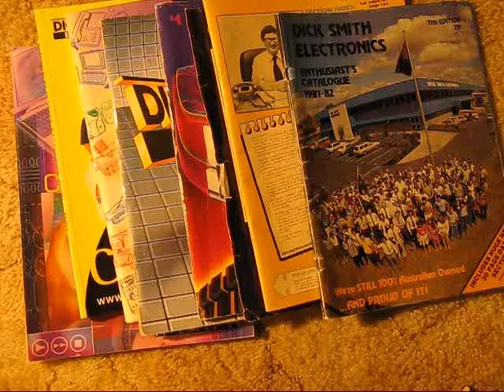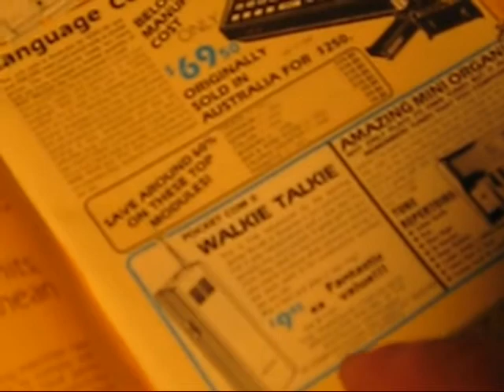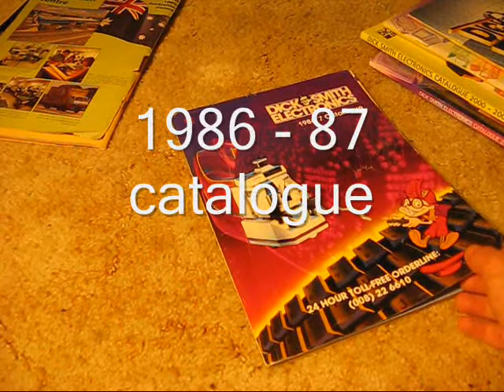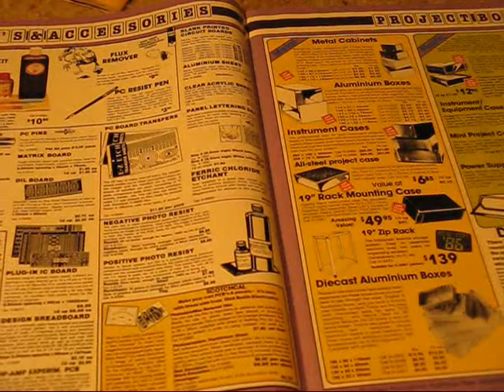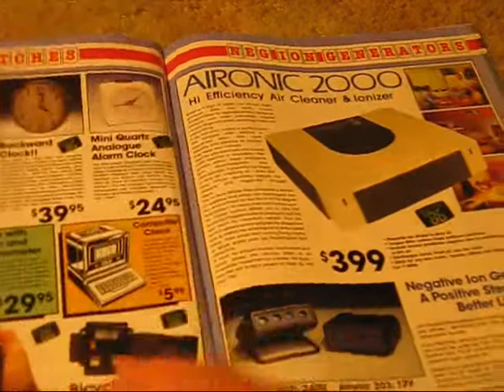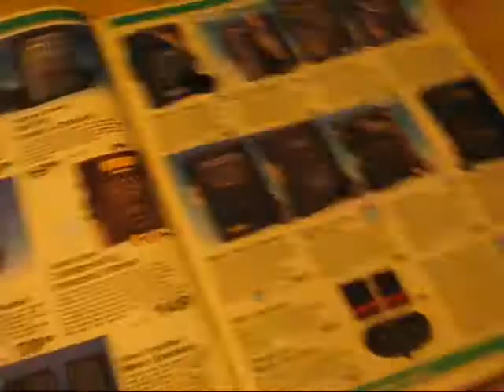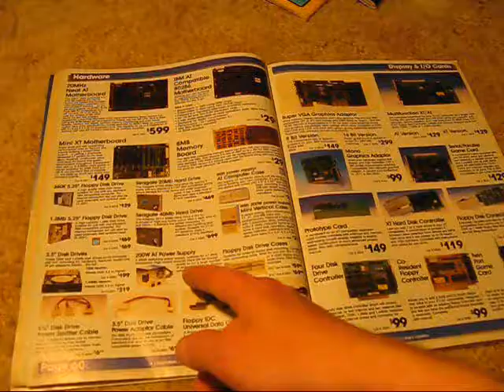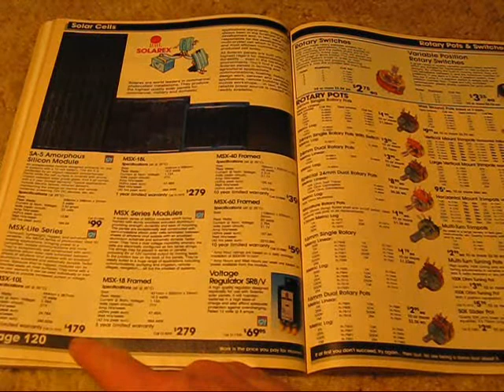Twenty years of Dick Smith Electronics catalogues - Part 2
Part 2 of our look at Dick Smith Electronic catalogues - this time early 1980s/early 1990s.

Part 3 will follow.